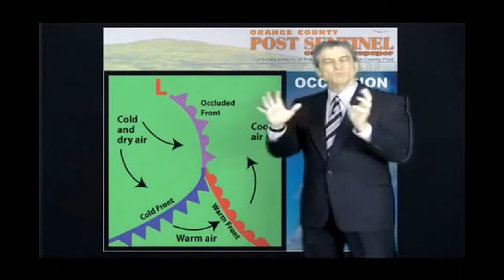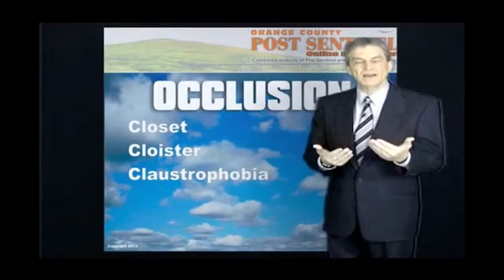Dave Schwartz. Weather Words